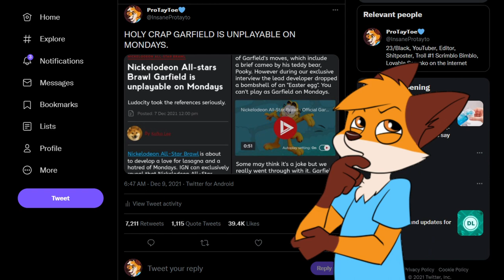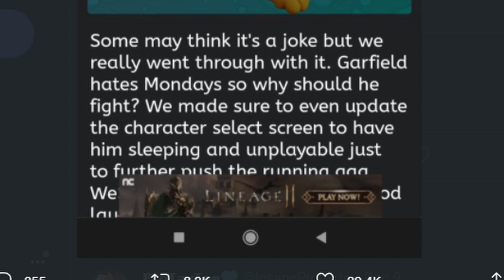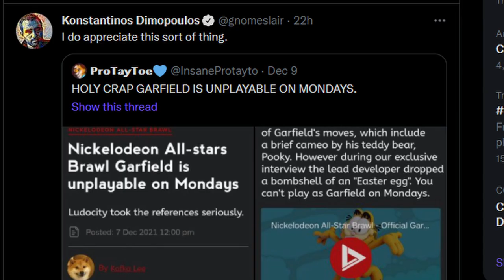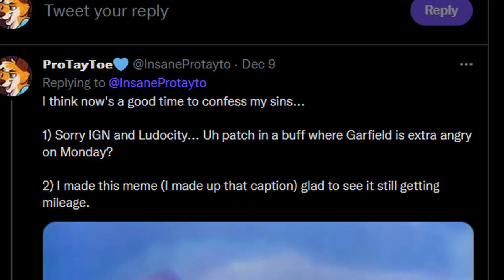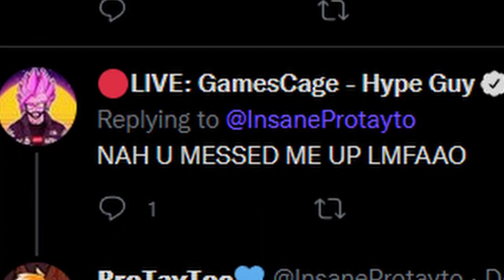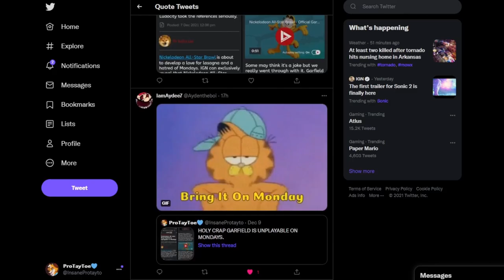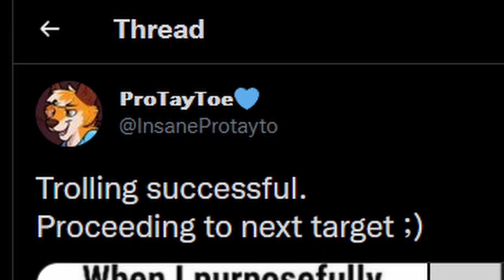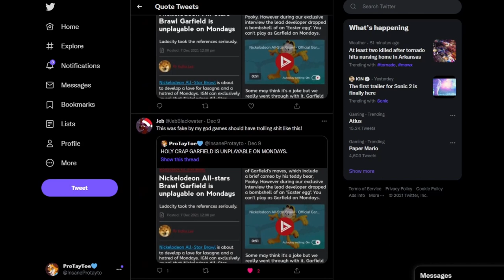"Garfield is not playable on Mondays" - How I fooled the Internet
POTATO GOD PATRONS!

HOT POTATO PATRONS
Burgnut

PROTAYTOE CHIP PATRONS

Chockky Doggie
Panda
Boyo